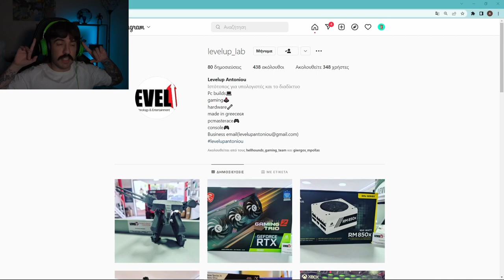3 ΠΑΙΧΝΙΔΙΑ ΤΡΟΜΟΥ #4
Σε αυτά τα επεισόδια θα παίζουμε 3 mini παιχνίδια τρόμου, αν σας άρεσε το βίντεο μην ξεχάσετε να κάνετε εγγραφή στο κανάλι γιατί με βοηθάει πάρα πολύ και εσείς δεν θα χάνετε κανένα βίντεο. Αν έχετε κάποιο game να μου προτείνετε μπορείτε να μου στείλετε dm στα social πού αναγράφονται παρακάτω! Ευχαριστώ πολύ και stay extra!

Παραγωγή : Tasef
Σκηνοθεσία - Μοντάζ : Tasef